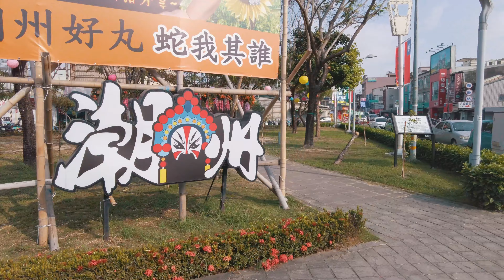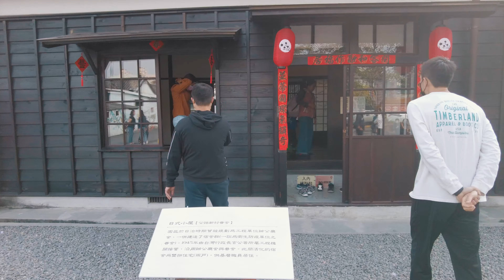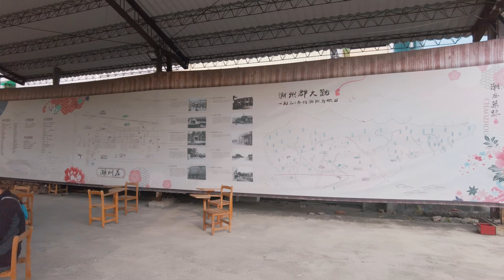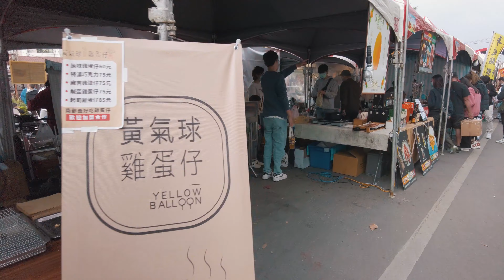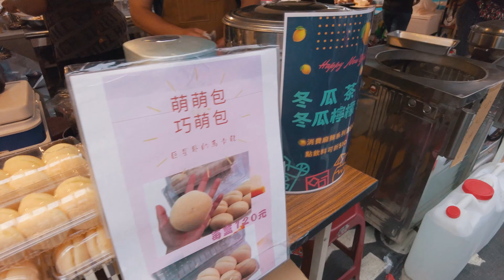Pingtung / 屏東潮州車站前商圈 → 春節市集 / Chaozhou Station Shopping Area → Spring market / 4K Walk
Chaozhou spring market 24H Open (lunar new year event)
第一次到潮州，除了逛潮州春節市集，也順便市區走一圈，春節市集是6天24小時沒休息，隨時都可進去逛，這邊晚上特別擠。

00:00 highlights
0:32 roadmap 路線圖
0:58 Chaozhou Station 潮州火車站
17:46 Chaozhou Cultural Park潮州日式文化園區
35:04 The Taiwanese Opera & Puppet Museum in Pingtung 屏東戲曲故事館
38:49 Time Tunnel | Breast Touching Alley 時光隧道
48:36 Elementary School 潮州小學
51:29 Chaozhou Spring market